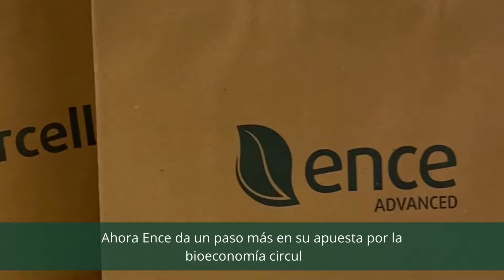Bioplanta complementaria a Pontevedra en As Pontes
Redoblamos nuestra apuesta por Galicia y damos un paso más en nuestra apuesta por la bioeconomía circular, con el proyecto de una bioplanta complementaria a Pontevedra para la producción de fibra recuperada y biomateriales